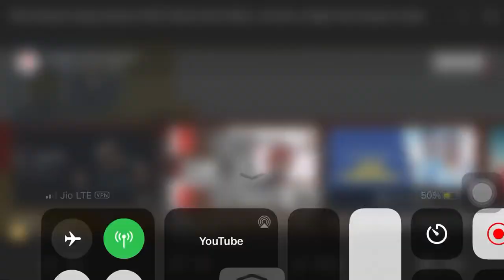KHASA AALA CHAHAR ||JAi OR VEERU AALI JODI JINDGI BANGI SOLE RR saplender tt rodvej NEW SONG 2020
Khasha aala chahar song 2020

Jai BHOLENATH 🔱